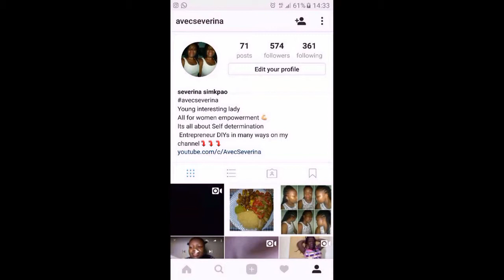VISITING THE ADOMI BRIDGE!!!!!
DONA SEVERINA ON FACEBOOK
@AVECSEVERINA ON INSTAGRAM
AVECSEVERINA ON SNAPCHAT
@JASINTAANA  ON TWITTER